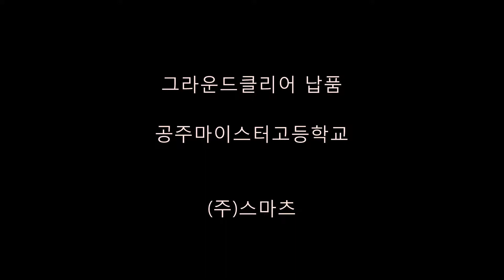그라운드클리어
공주마이스터고등학교에 그라운드클리어납품

학교운동장관리기/그라운드클리어

문의 전화번호 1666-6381로 변경되었습니다.